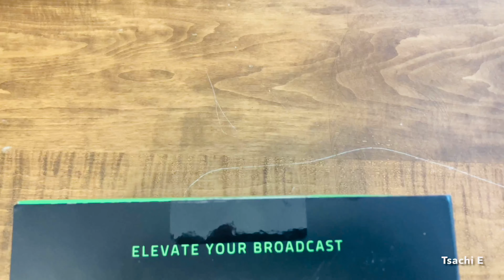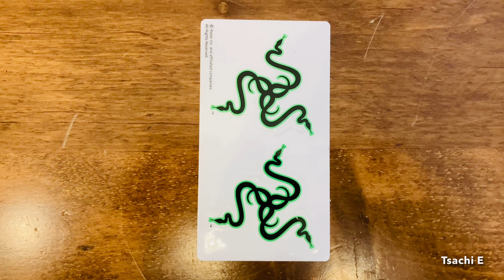Razer Seiren Elite - Unboxing and Testing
0:00 Unboxing
1:55 Testing Computer mic
vs
2:15 Testing the Razer mic